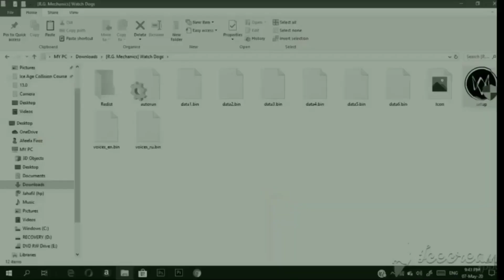How to make Kai Pola||Banana Cake||Malabar Special||ifthar special recipe||കൂടുതൽ ടേസ്റ്റൊടെ കായ്പോള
Enjoy the taste of Malabar...🍽

INGREDIENTS.
BANANA...6
EGG...6
GHEE/BUTTER
SUGAR...1/2 CUP
CARDAMOM POWDER..1/2 TSPN
CONDENSED MILK...3TBSPN
CASHEWS AND RAISINS

How to make kaipola
Hòw to make banana pola